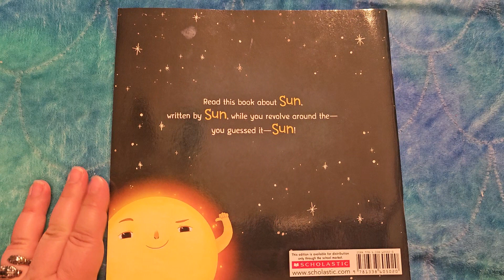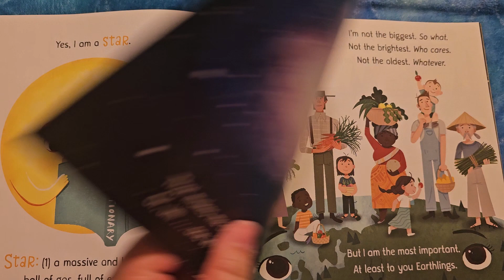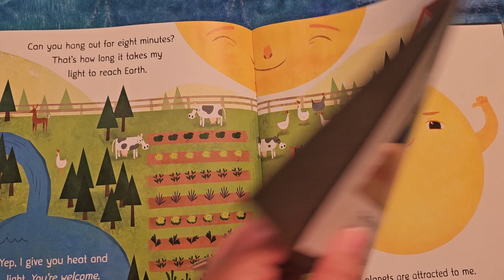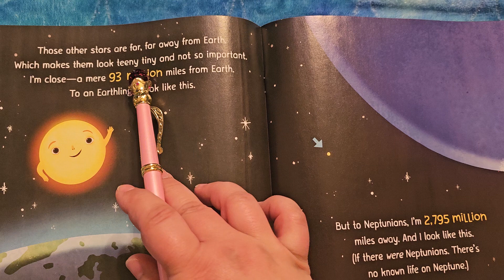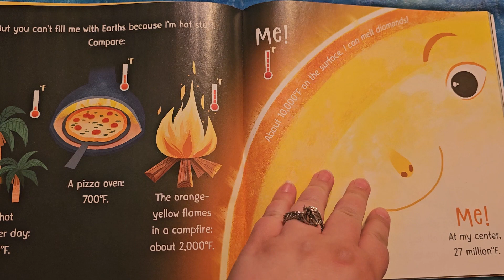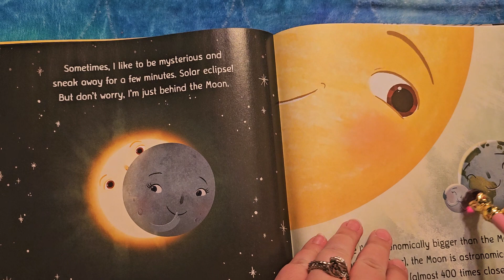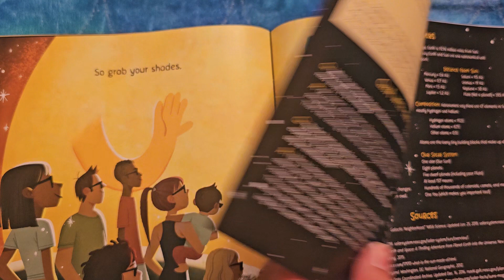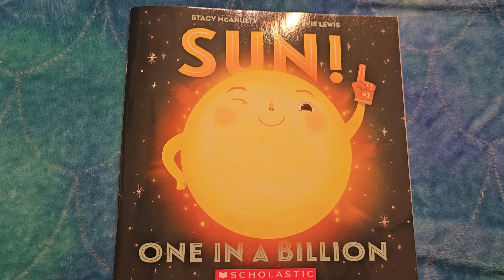Sun! One in a Billion, read aloud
Sun! One in Billion is from a 3 pack we got from Scholastic (Sun, Earth, and Moon)

it is a fantastic fun book by Stacey McAnulty and illustrated by Stevie Lewis or Sun and Sun

for our version, but other editions are available